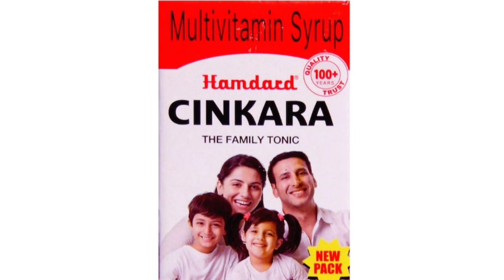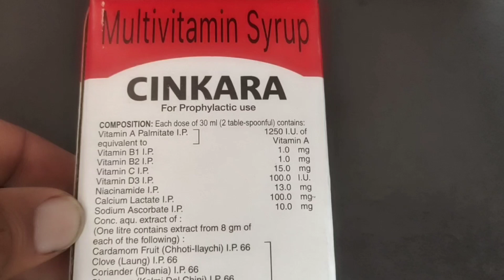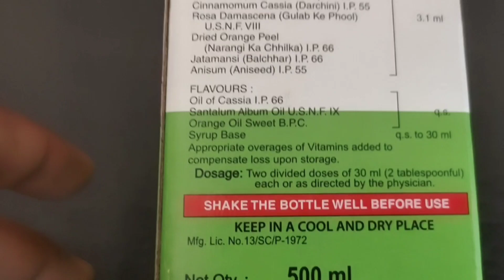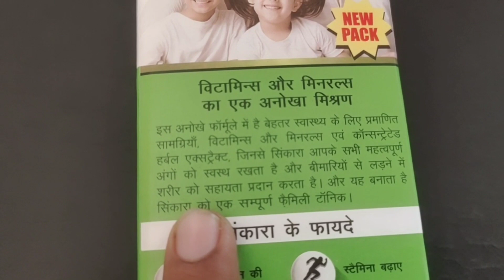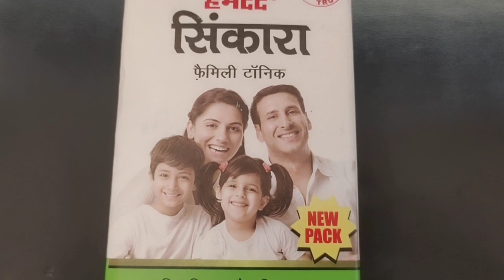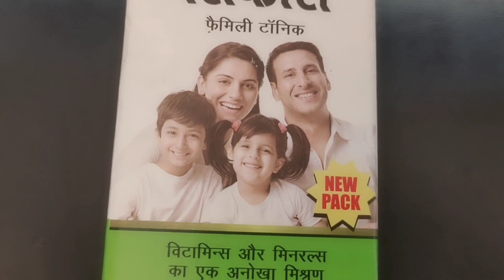Cinkara syrup/multivitamin syrup विटामिंस और मिनरल्स का एक अनोखा मिश्रण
doston is video mein maine aapko sinkara syrup ke bare mein jankari Di hai aap sinkara syrup ke bare mein jaan sakte hain sath hi sath iske fayde ke bare mein isko kisko kitni matra mein dena hai iske bare mein aap jaan sakte hain sinkara syrup se hone wale labh ke bare mein aapka jankari Di gai hai aap sinkara syrup ka istemal Doctor ki madhyam se kar sakte hain
cinkara syrup review in hindi
cinkara syrup kid kam aati hai
cinkara syrup kaise use kare